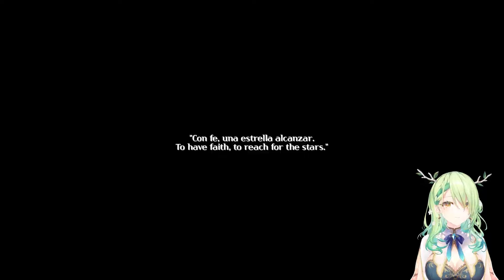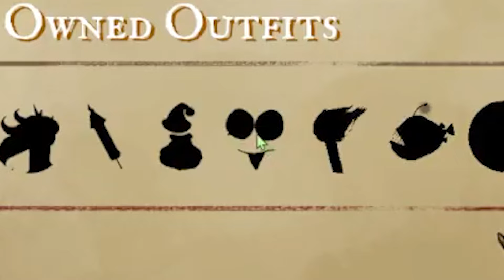Fauna Really Just Can’t Stop Thinking About It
Fauna Really Just Can’t Stop Thinking About It. Dark Souls or FPS?

Thumbnail:
Fauna but... O.O